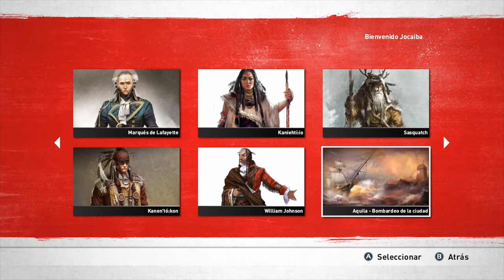ANALISIS ASSASSIN'S CREED 3 REMASTERED - FLOJO retorno MAL envejecido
Analizamos Assassin's Creed 3 Remastered, que llega ahora a todos los poseedores del Season Pass de Assassin's Creed Odyssey y a todas las tiendas. En nuestro análisis te contamos como es el remaster de AC3 con abundante gameplay. Hemos realizado el análisis en Xbox One X.